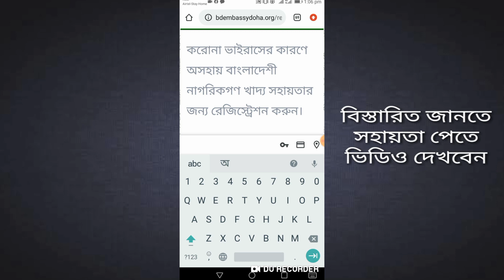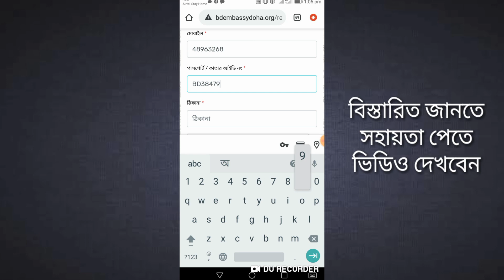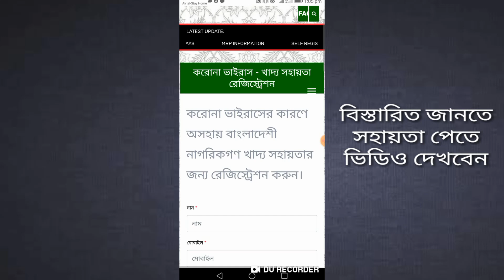কাতার প্রবাসীরা কিভাবে সরকারি খাদ‍্য সহয়তা পাবেন ❓ বিস্তারিত জানুন ত্রান সহয়তা রেজিস্ট্রেশন ফরম EBD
কাতার_প্রবাসীদের_জন‍্য_খাদ‍্য_সহয়তা_সরকারি

করোনা ভাইরাসের কারণে কাতারে অসহায় বাংলাদেশী নাগরিকগণকে নিন্মোক্ত লিংক-এ রেজিস্ট্রেশন করার জন্য অনুরোধ করা হলো। বাধ্যতামূলক ভাবে আপনার নাম, মোবাইল নাম্বার, কাতার আইডি অথবা পাসপোর্ট নাম্বার এবং বসবাসের এলাকার নাম উক্ত লিংকে প্রদান করতে হবে। এখন থেকে হোয়াটসএ্যাপ বা টেলিফোনে রেজিস্ট্রেশন করা যাবে না। ধৈর্য্য ধারণ করে পরিস্থিতি মোকাবেলা করার জন্য দূতাবাসের পক্ষ থেকে আবারো আপনাদেরকে আন্তরিক ধন্যবাদ।